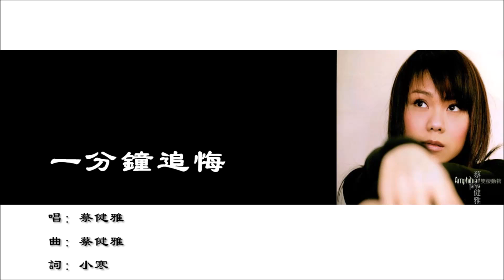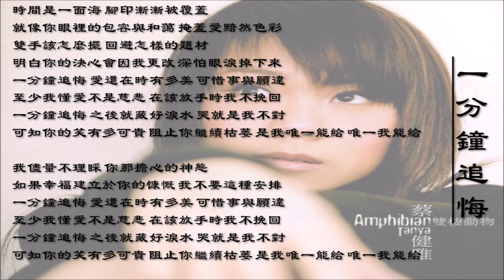【蔡健雅 Tanya Chua】一分钟追悔 国语（2005）